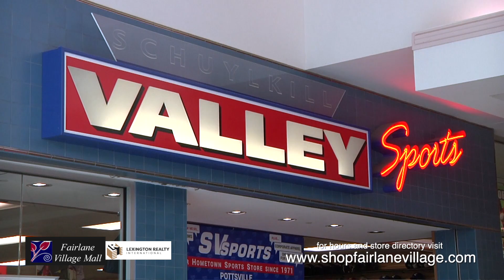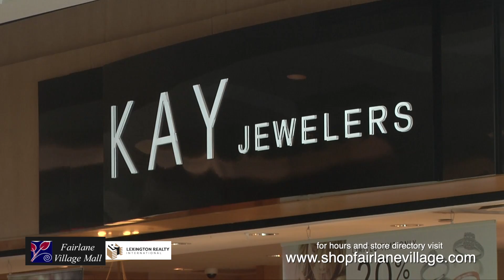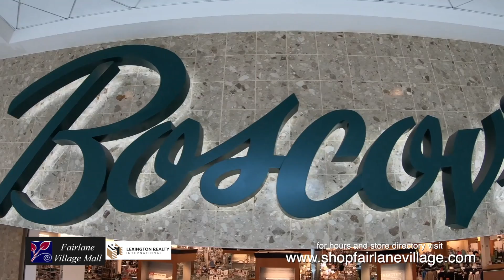Fairlane Village Mall - March 2020